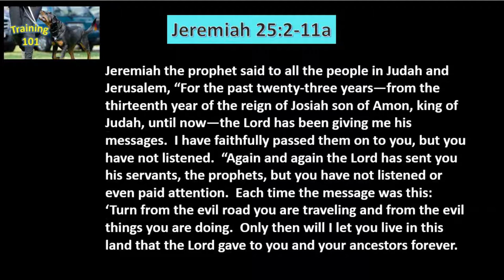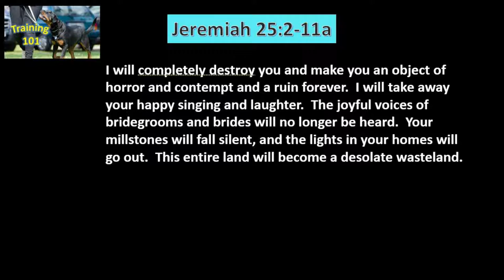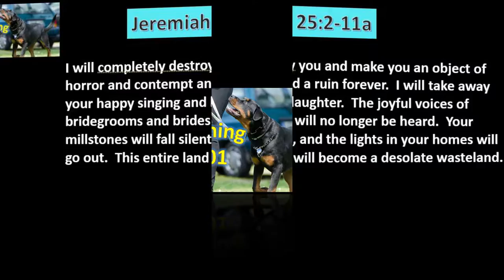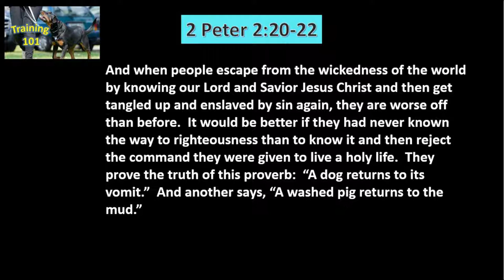10 10 19 Training 101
The difficulty of a short memory.